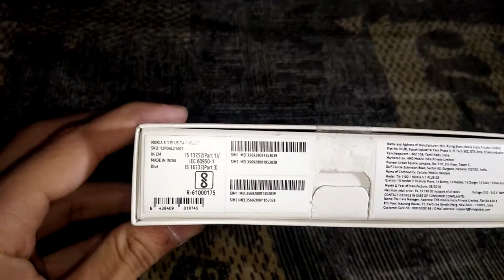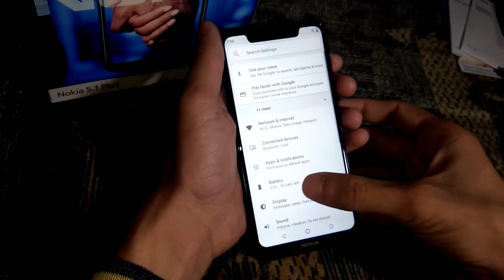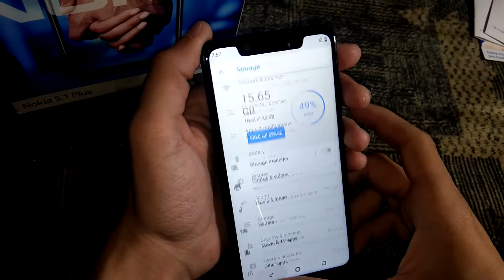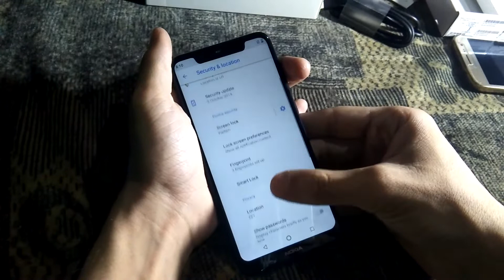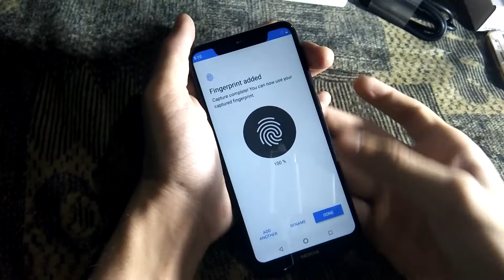Nokia 5.1 Plus Unboxing & Review || Technical Nirmal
Hello Friends
I'm Nirmal Gupta
Welcome to Technical Nirmal

In this video I'm Going to do unboxing & review of Nokia 5.1 Plus.

Technical Nirmal